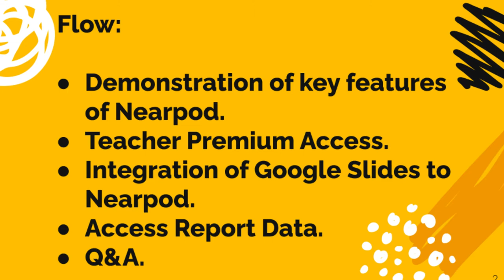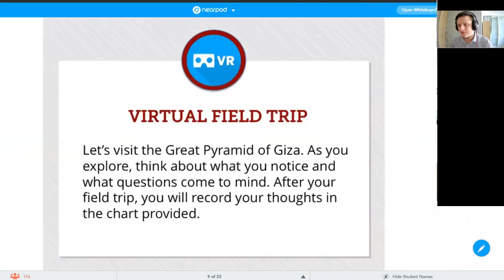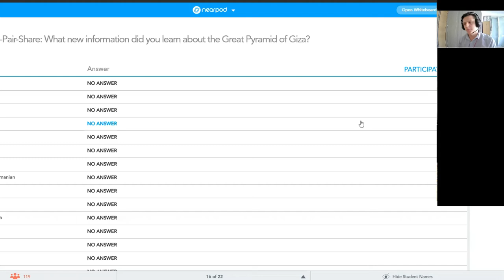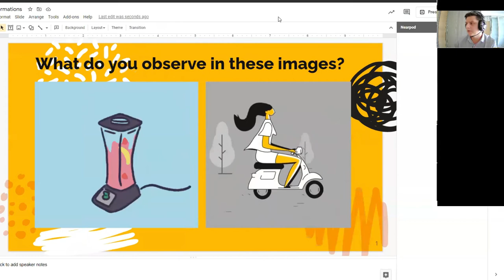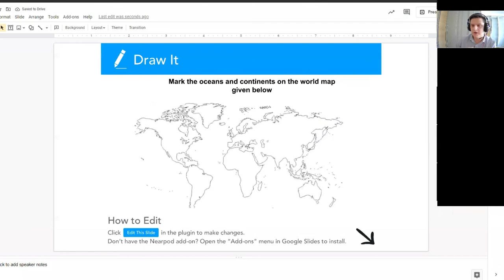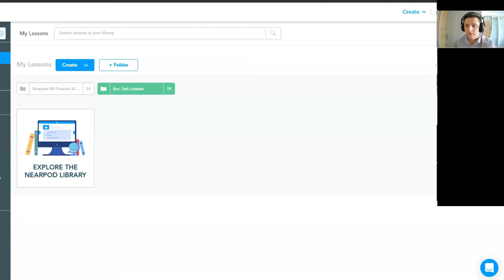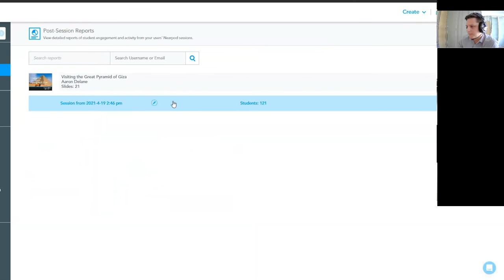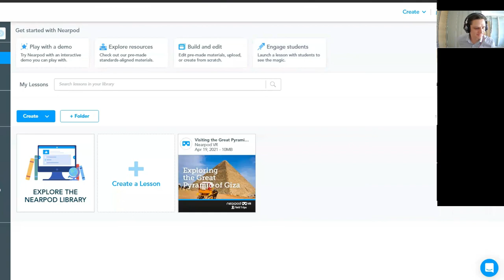Nearpod Demo for Teachers 19th April, 2021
Recording of a live demo of Nearpod for OIS Teachers on 19th April 2021.

Nearpod helps educators make any lesson interactive whether in the classroom or virtual. The concept is simple. A teacher can create interactive presentations that can contain Quiz's, Polls, Videos, Collaborate Boards, and more.

Explore Nearpod's award-winning K-12 interactive lessons, videos, and formative assessments. Built for distance learning, hybrid, and school-based settings.